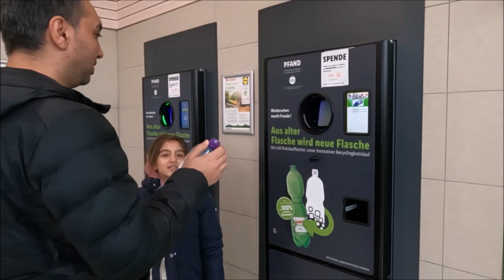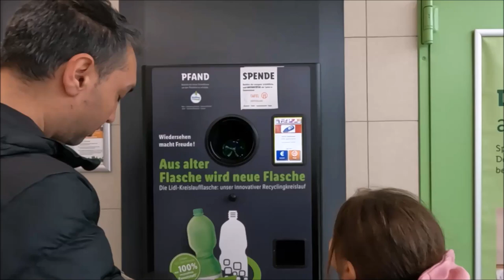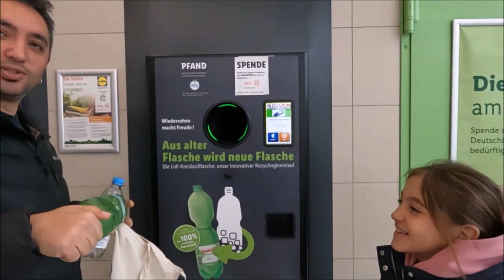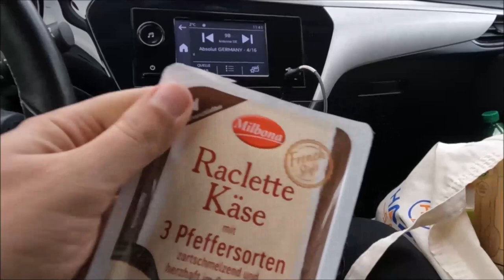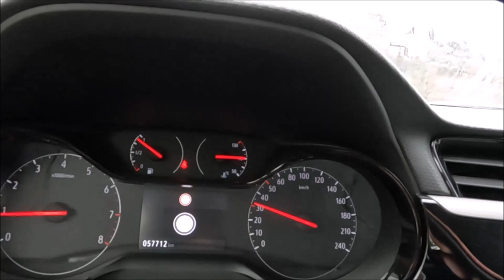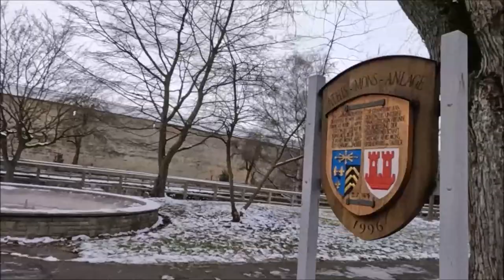Stuttgart VLOG 5 | Metzingen, Rothenburg ob der Tauber , GEZMELERE DOYAMADIK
Gezmelere doyamadık video serimizde Stuttgart VLOG 5 videomuz yayında.

Stuttgart VLOG 1 | Stuttgart a gidiş, Königstrasse, Alaturka Döner, Yalnızlık Sarayı